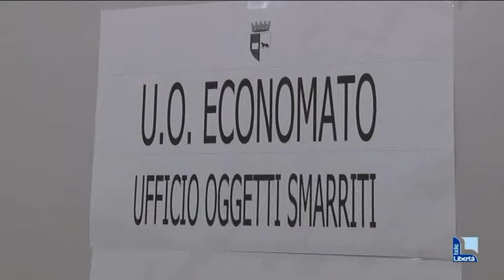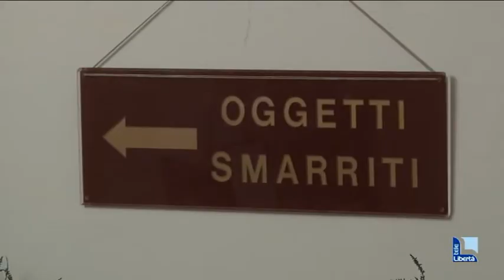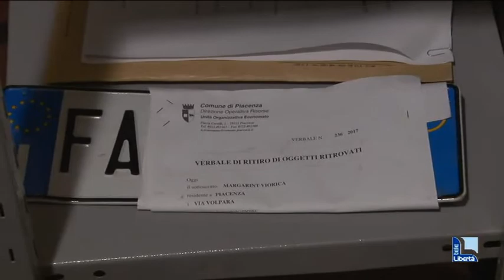Viaggio tra gli oggetti smarriti